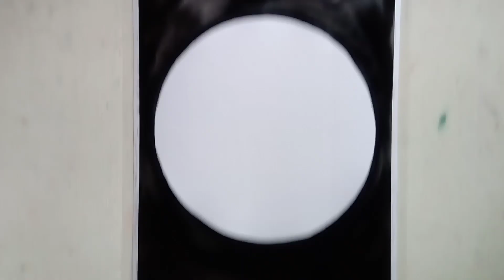Beautiful Night drawing || Water colour painting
Thanks

👉 Paper
👉 Tape

Thanks for visiting my channel for more art vedios

Please support

🙏🙏 Santanu Art Student 🙏🙏